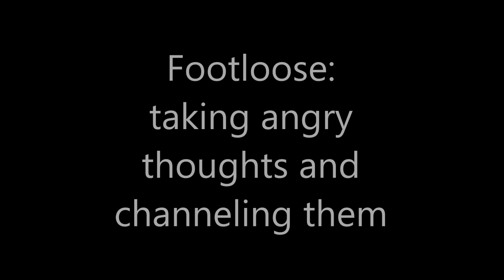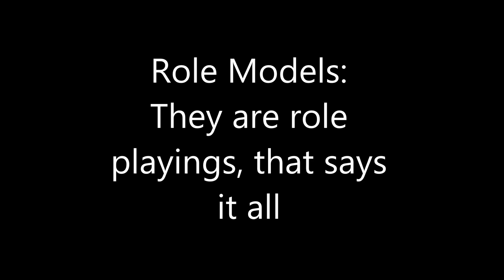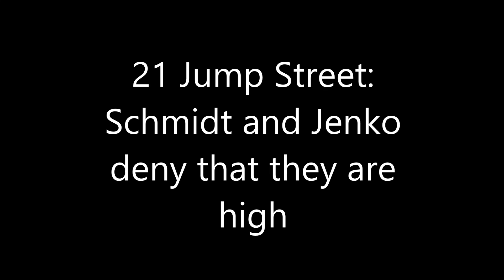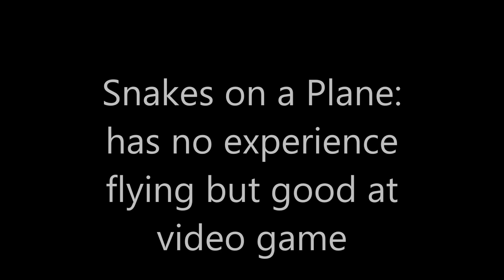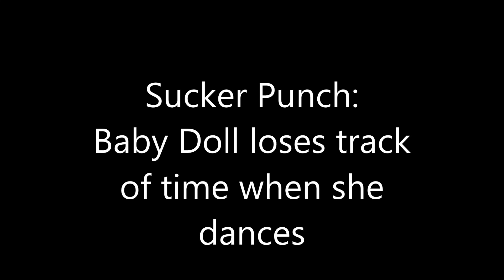defense mechanisms!!!!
video of 8 different defense mechanisms in movies. made for psychology class.